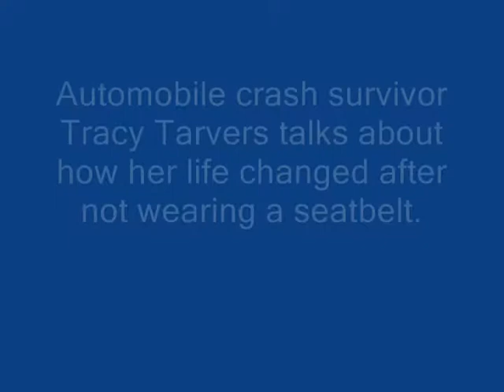Tracy Tarvers talks about the day that changed her life.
Tarvers urges people to wear seat belts as State Police kick-off  "Click it or Ticket" campaign.